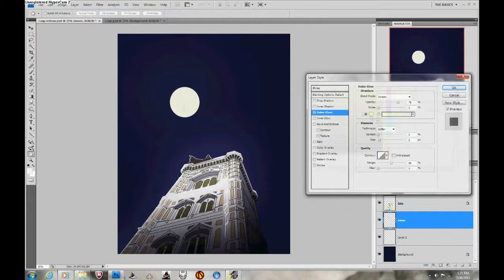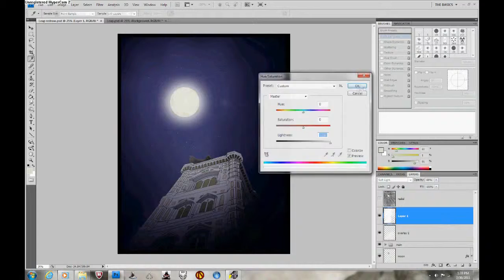Leap redraw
Didn't turn out as nicely as I had hoped.